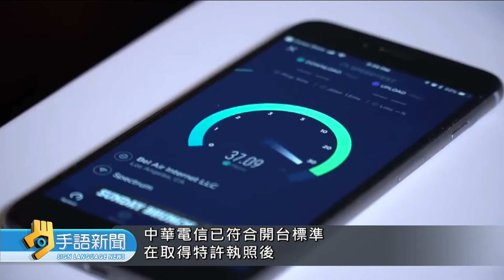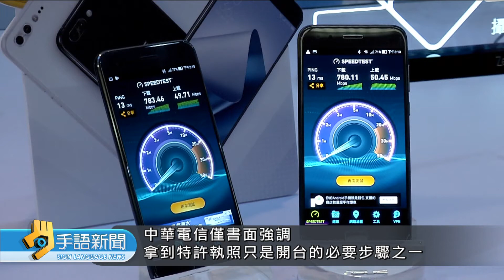中華電信獲首張5G執照 NCC:隨時可開台